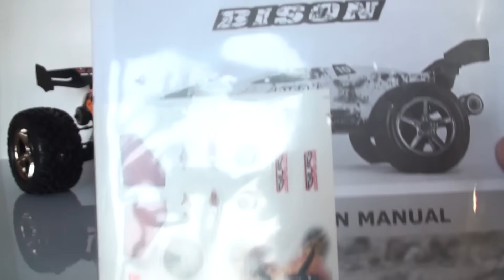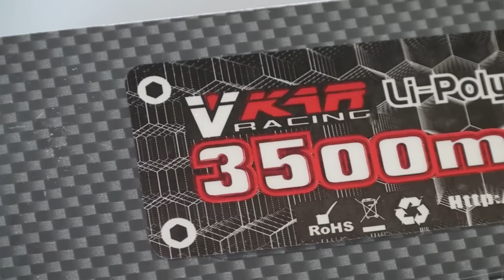VKAR RACING BISON V2 Полный Обзор — Конкурент Traxxas E-Revo for $337? — RC Extreme Pictures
Обзор трагги BISON V2 в 10-м масштабе, стоимостью 337$ от VKAR RACING.
Комплектация: модель, пульт, литиевая батарея, зарядник, документация, наклейки и шестигранники.
Основные размеры модели: длинна: 530 мм ширина: 380 мм, вес 3,7 кг.
Аккумулятор 3s на 3500 миллиампер с токоотдачей 25C, зарядка заряжает 2 и 3S аккумуляторы током 1 ампер. Мотор БК четырех полевой на 2850 KV, мощность и влагозащита сервы не известно, бокс для батареи размером 50 на 170 мм. Регулятор производства Hobby Wing мощностью 120A, с поддержкой до 4S и с защитой от воды. Приемник 4-х канальный влагозащитный с функцией файл сейф. Вся электроника закрывается сеткой для защиты от снега камней и грязи. Пульт двух канальный имеет трим руля и газа, а также двойные расходы руля и газа. Работает от 4-х пальчиковых батареек.
Дека у модели полностью пластиковая, бабочки и держатели осей из толстого алюминия. Все тяги стальные и полностью регулируемые. Установлено 2 дифа со стальными шестернями. На передних и задних осях установлены стальные цвд привода. Амортизаторы алюминиевые, имеют сдвоенные пружины, преднатяг регулируется резьбой на корпусе, а шток защищен пыльником.
Резина мягкая диаметром 140 и шириной 75 мм. Внутри есть паралононовые проставки. Диски пластиковые с отверстиями для воздуха. Сдвоенный виллибар который защищает модель от опракидывания и позволяет ездить на дыбах. Над виллибаром установлен спойлер. Есть свет: впереди белый, а сзади красный.
В итоге за $337 мы получаем: БК траггу в 10-м масштабе, полный привод,  основные узлы из металла и полностью регулируемую подвеску. А так же полную защиту от воды.